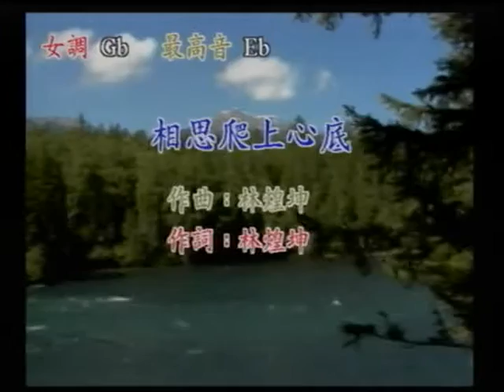追夢人~相思爬上心底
貝斯特之友追夢人~相思爬上心底